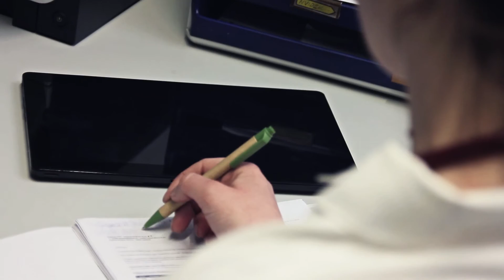ADORA - Advanced Doctor's Operational Research Assistant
ADORA is an interactive physician's assistant enabling a unique presentation of patients information before and during surgical procedures. ADORA is a product of expert field knowledge, modern information and communication technologies as well as advanced hardware providing seamless user experience with its simple use of contact-free interaction. It enables innovative and pragmatic surgery planning. By using ADORA, physicians are able to actively participate in a surgery also outside the operating theatre.